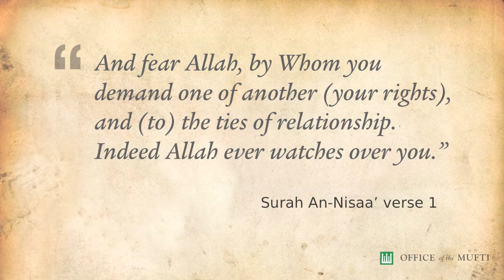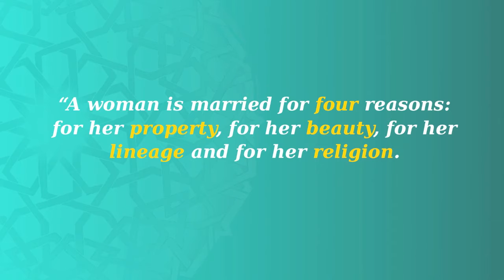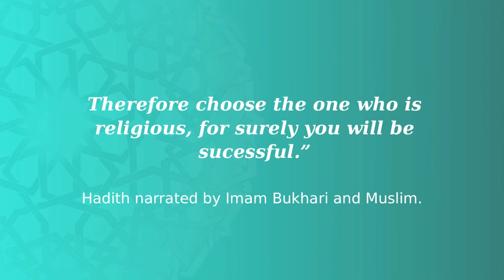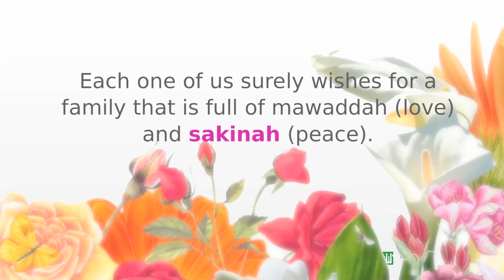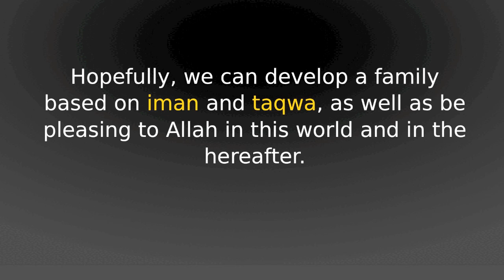The Development Of A Family Of Taqwa Begins With Us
Singapore Khutbah 8 June 2012